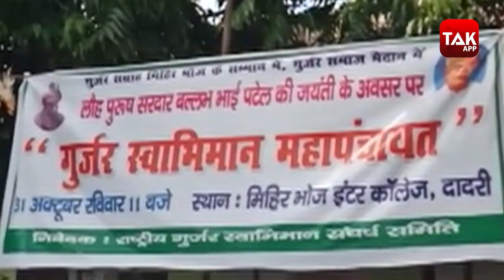Yogi Adityanath की मुश्किलें बढ़ाने के लिए गुर्जरों ने किया ऐलान !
मुख्यमंत्री योगी आदित्यनाथ द्वारा महाराजा महिर भोज की मूर्ती के अनावरण के बाद से विवाद थमने का नाम नहीं ले रहा है। अब गुर्जर समाज ने महापंचायत कर योगी को माफी मांगने का अल्टीमेटम दे डाला और भाजपा के विरोध की बात कही.

Powered by PlayerzPot - India’s no. 1 gaming destination, where over 7 million players are winning upto Rs. 10 crores daily! Join today, refer your friends and start winning big.